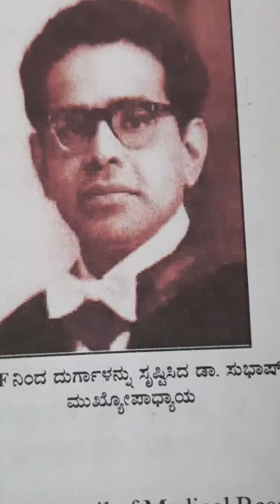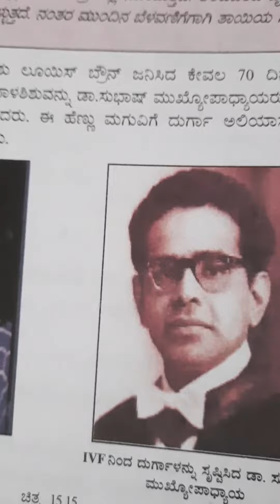ಪ್ರನಾಳ ಶಿಶು. ಭಾರತದ ಮೊದಲ & ಜಗತ್ತಿನಲ ಮೊದಲ ಪ್ರನಾಳ ಶಿಶು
ಪ್ರನಾಳ ಶಿಶು.
Catagory -people and blog.